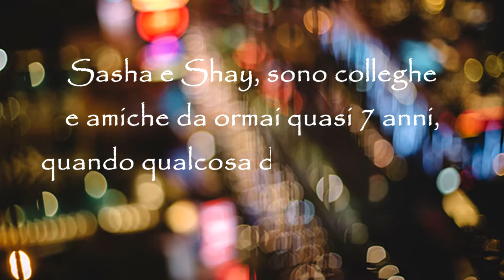More than a friend - Freedreams - Wattpad Booktrailer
Sasha e Shay sono colleghe e amiche da ormai quasi 7 anni, quando qualcosa di inaspettato le trascina in un tornado di emozioni.